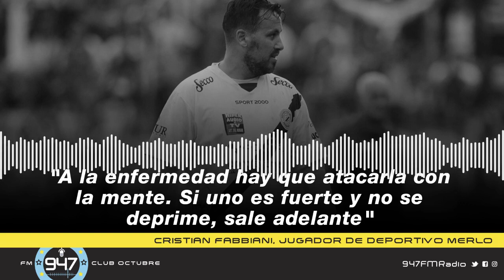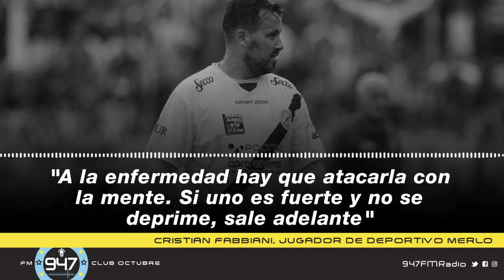Cristian Fabbiani: "A la enfermedad hay que atacarla con la mente"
El futbolista recordó en Planeta 947 su lucha contra en cáncer y manifestó que "si uno es fuerte no se deprime, sale adelante".